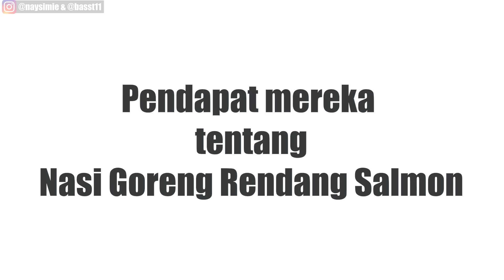COWOK MEKSIKO DITANTANG MASAK NASI GORENG, GINI HASILNYA ...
Alex di video kali ini ditantangin buat masak makanan indo guys. Cuma karena pertama kali bumbunya yang instan dulu aja yah :D